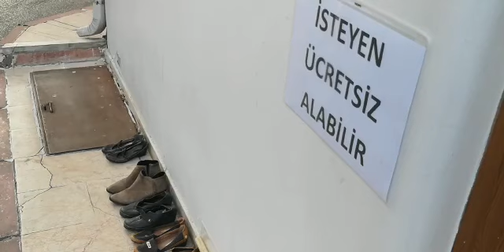İnegöl'de askıda ayakkabı